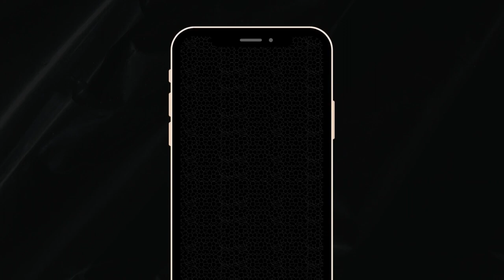Is Healing for All?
Faith Chapel is a branch of Christ Healing Evangelical Church. A Church with international mission geared toward fulfilling the great commission of evangelizing the world for Christ. Our international Headquarters is located in Lagos Nigeria with branches all over the world.

It is our vision to use all resources at our disposal to raise up faithful men and women in Christ Jesus, who will in turn commit to raising others -2 Timothy 2:2.

We strive to make the name of Jesus and the love of God real to all, promote the virtue of wisdom and understanding rooted in God’s word and to demonstrate that Jesus is still touching and changing lives.